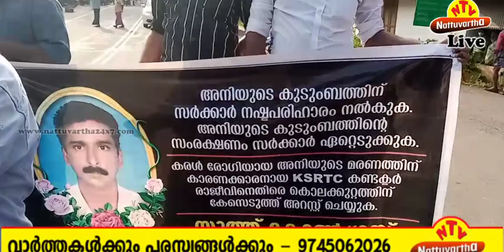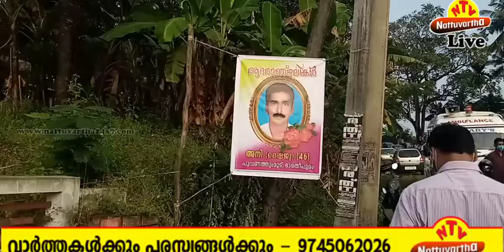കണ്ടക്ടര്‍ക്കെതിരെ നരഹത്യക്ക് കേസെടുക്കണം എന്നാവശ്യപ്പെട്ടു യൂത്ത്കോണ്‍ഗ്രസ് മലയോര ഹൈവേ ഉപരോധിച്ചു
കരള്‍ രോഗിയെ മര്‍ദിച്ച സംഭവം : കണ്ടക്ടര്‍ക്കെതിരെ നരഹത്യക്ക് കേസെടുക്കണം എന്നാവശ്യപ്പെട്ടു യൂത്ത്കോണ്‍ഗ്രസ് മലയോര ഹൈവേ ഉപരോധിച്ചു